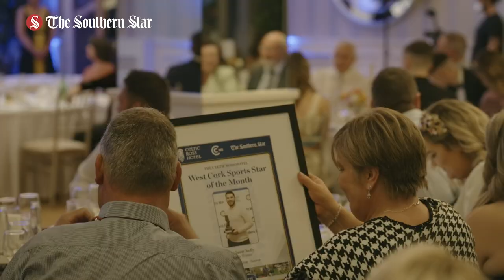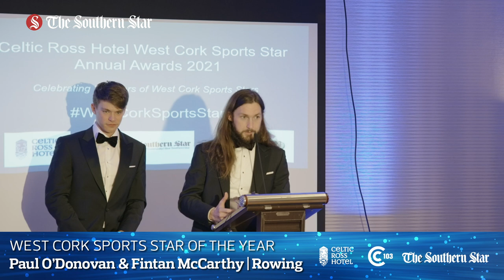The 24th Annual Celtic Ross Hotel West Cork Sports Star of the Year Awards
OLYMPIC gold medallists Paul O’Donovan and Fintan McCarthy were crowned the 2021 West Cork Sports Stars of the Year at the Celtic Ross Hotel in Rosscarbery on Friday night.

The Skibbereen rowers were simply irresistible last year as together, in the Irish men’s lightweight, they won gold at the Olympic Games in Tokyo.

Also at the 2021 Celtic Ross Hotel West Cork Sports Star Awards, Mike ‘Haulie’ O’Neill was added to the Hall of Fame, Randal Óg’s junior footballers were named the West Cork Sports Star Team of the Year and rising Doheny AC athlete Maeve O’Neill picked up with West Cork Sports Star Junior Award.